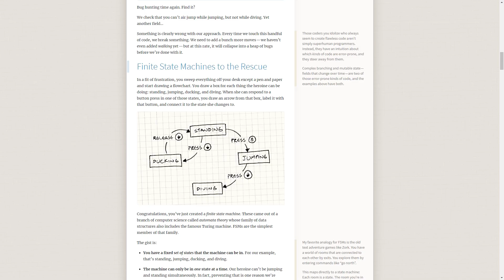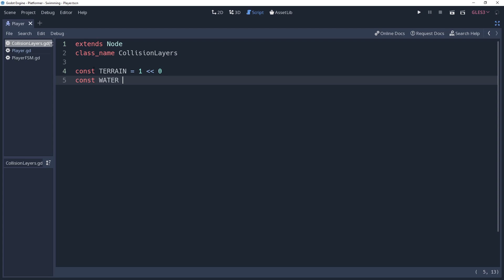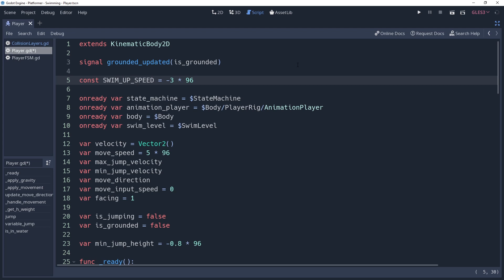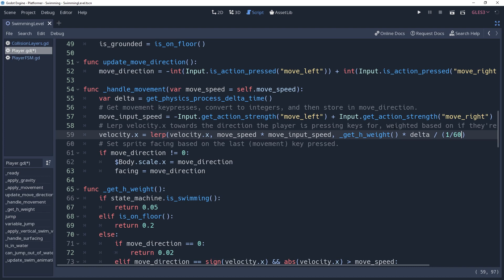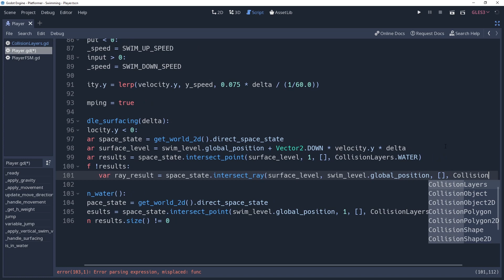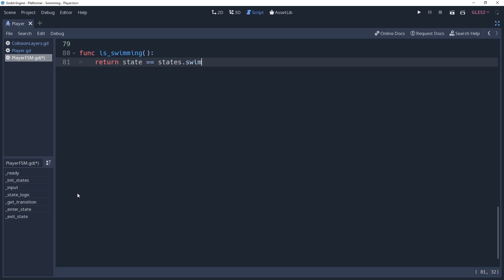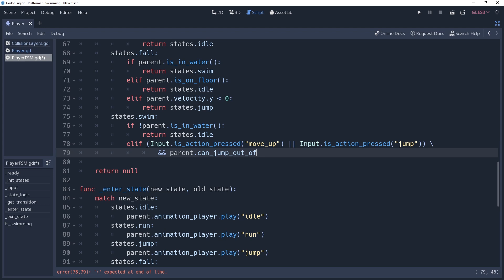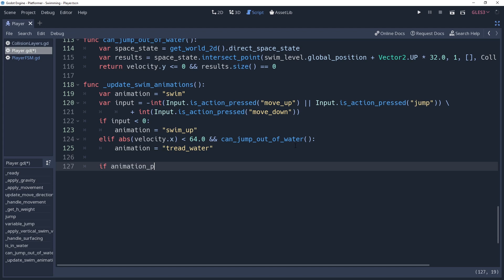How to Make Your Player Swim in Godot 3.1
Getting your player character to swim is an interesting challenge to tackle as a developer. There are countless ways to implement it, each with their own pros and cons. In this video, I'll be showing you one way to implement swimming in your game. This style of swimming will cause the player to float upwards towards the surface of the water, and then tread water when near the surface, and allow them to jump out of the water. You can modify this however you like. An alternative style would be like Super Mario World where your character always floats down, but the jump button causes your character to float upwards. Have fun and experiment.

Into: Splashing Around - The Green Orbs